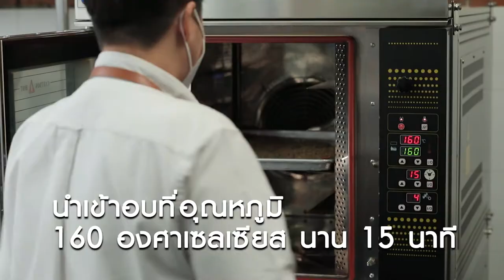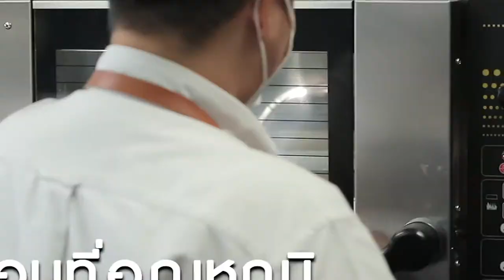ฟินมาก Coffee Kaya Layer take With Crumbs